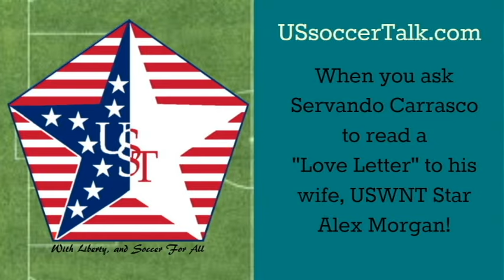Alex Morgan's Husband Reading a Satirical Love Letter to Her!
Orlando City Soccer player Servando Carrasco reading a Love Letter to his wife, USWNT Star Alex Morgan, written by blogger for USsoccerTalk.com.

Luckily he laughed at the satirical letter and did not punch us in the face. Really great guy!